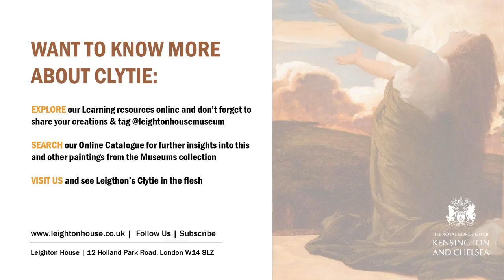Stories from Leighton House: Clytie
Leighton House is the spectacular studio-house of Victorian painter Frederic, Lord Leighton (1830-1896), located in Kensington (West London).

This video, by storyteller Vanessa Woolf, tells the story of one of his most famous paintings, Clytie (1895) left unfinished and currently on display in the artist studio.

Clytie is one of the last major statements of High Victorian art. It was placed on an easel in Leighton's studio at the head of his coffin and then exhibited to commemorate the artist at the Royal Academy’s summer exhibition of 1896.